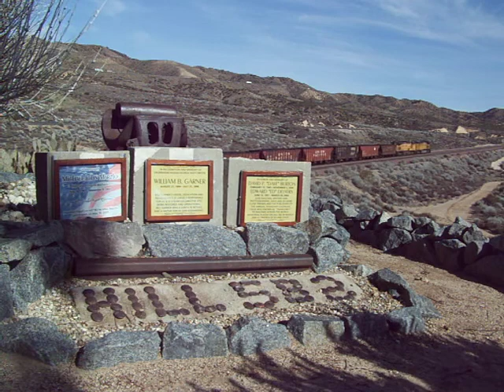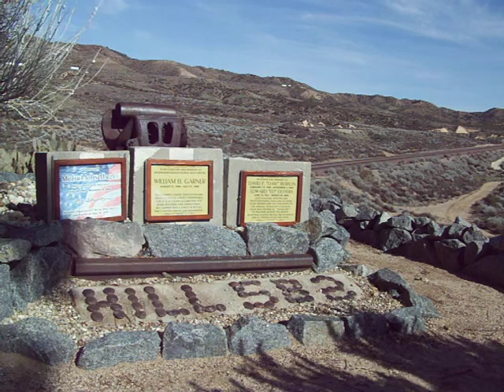SP on the Santa Fe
I mean, UP on the BNSF! UP 6401 leads a CSVLB 11 down the 2+% grade of Cajon Pass.